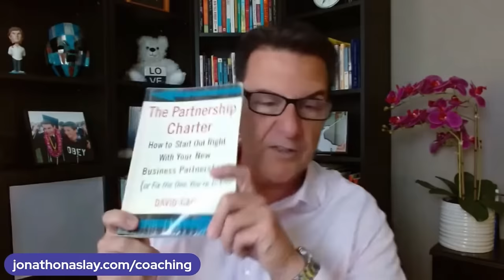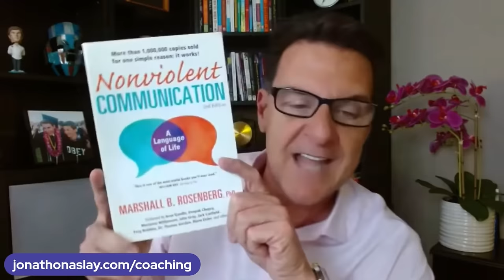7 Cruical Topics To Address With A Man To Have a Healthy Romantic Relationship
If you are asking any of the following questions or searching for:

- Online dating
- Love Advice
- Love coach for women
- Dating advice
- Dating advice for women
- Dating coach
- Understanding men
- Relationship coach
- 7 Cruical Topics To Address With A Man To Have a Healthy Romantic Relationship